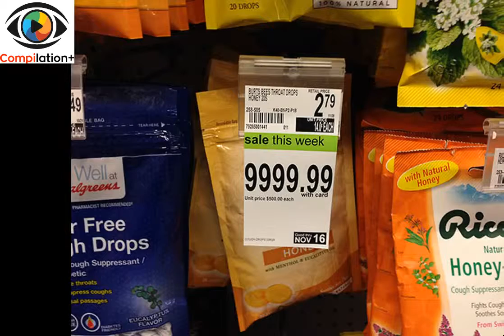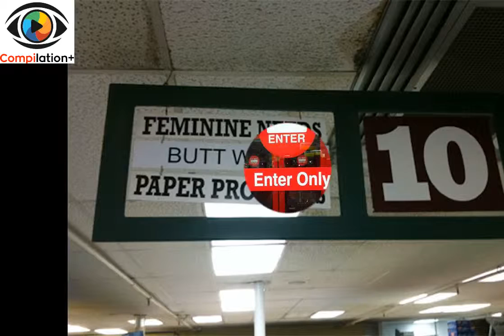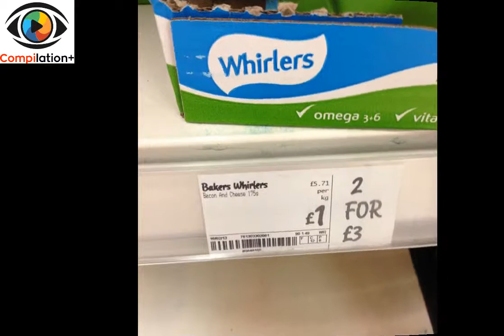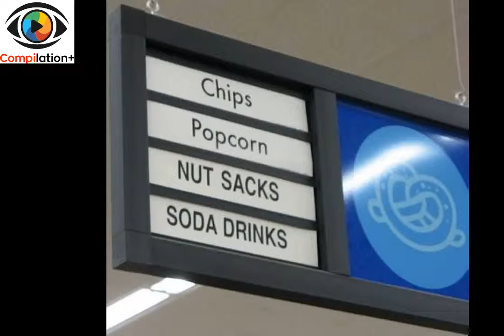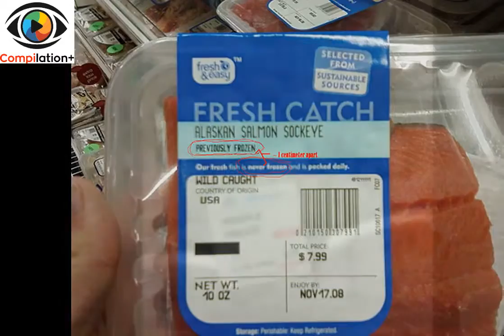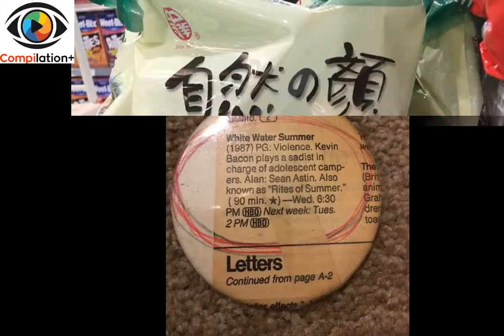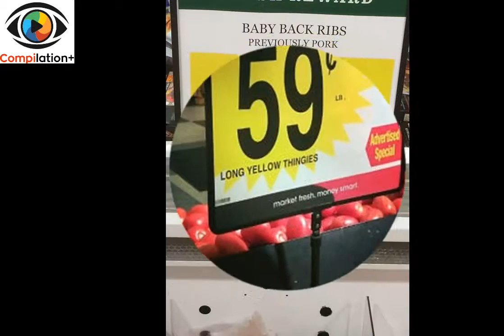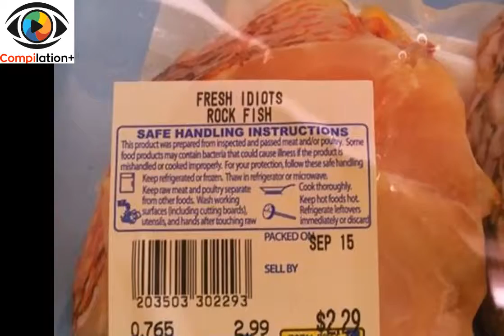HILARIOUS SUPERMARKET FAILS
Funniest Enjoyable Laughable Supermarket Fails - Hilarious Supermarket Fails

Most people don't really pay much attention to what's surrounding them when shopping at a supermarket. They just come in, grab what they need, and check out. There's absolutely nothing wrong with that, but next time when you go grocery shopping, we recommend trying to take a look around... Why? Because even a misspelled or misplaced sign could make your day a whole lot better! Take a look at Compilation Plus's list of hilarious supermarket fails below and you'll see what I mean. Feel free to add your own photos if you've seen any similar supermarket fails lately!
Unexpected signs aren't always fails, though. Sometimes they're actually intended and part of a marketing plan
 viral video best lol